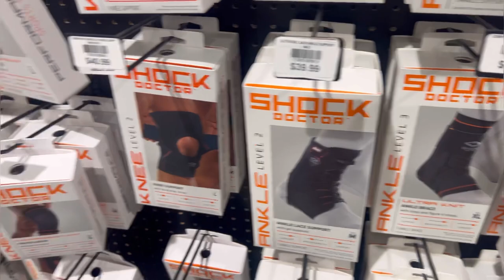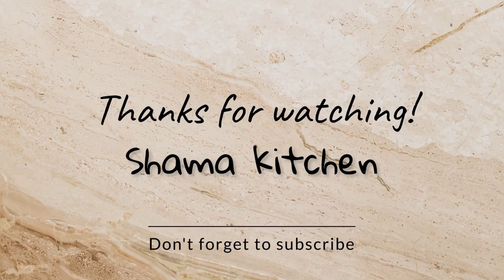Iftar Dishes For Ramadan | doctor appointment | simple chicken Biryani | Dulles town center